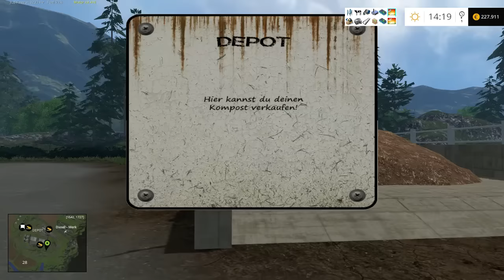LS15 Ackendorf #94 - Streik beendet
Willkommen in Ackendorf.
Hier wird nicht jeder Handgriff zu sehen sein, denn hier wird zwischen den Folgen auch mal Offscreen weitergeackert.

Spiel: Landwirtschafts Simulator 15 (Farming Simulator 15)
Entwickler: GIANTS Software
Publisher: Astragon